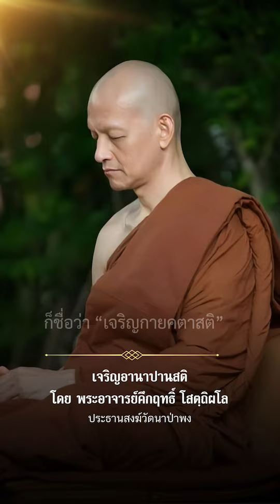เจริญอานาปานสติ